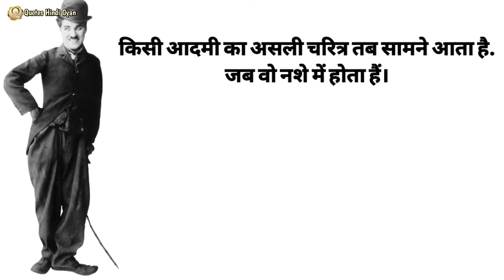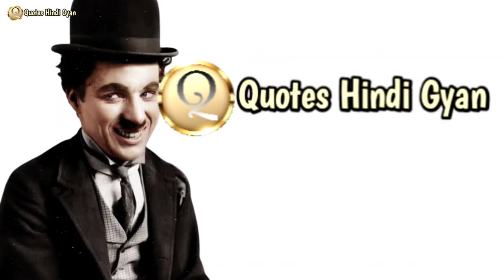90% लोग नहीं जानते कैसे बने चार्ली Comedy के बादशाह ! High Power Motivation | Success Story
90% लोग नहीं जानते कैसे बने चार्ली Comedy के बादशाह ! High Power Motivation | Success Story
Motivational Success Story Of Charlie Chaplin/ चार्ली चैप्लिन का जीवन परिचय/ Charlie Chaplin Biography- powerful motivational video in hindi

आज का सुभ विचार:- मैं हमेशा बरसात में घूमना पसंद करता हूं, ताकि कोई मुझे रोते हुए ना देख सके।

चार्ली चैप्लिन का जन्म 16 अप्रैल 1889 को लंदन में हुआ था। माँ हैना चैप्लिन और पिता चार्ल्स स्पेंसर चैप्लिन, सीनियर म्युजिक हॉल में गाते और अभिनय करते थे। शुरुवात के तीन वर्षों को छोङकर चार्ली का बचपन बहुत ही मुश्किलों से गुजरा था। एक बार जब माँ गाना गा रही थी तभी उसकी आवाज बंद हो गई वो स्टेज पर गाना न गा सकी। बाहर बैठे दर्शक जोर-जोर चिल्लाने लगे, ऐसे में मैनेजर ने लगभग पाँच साल के चार्ली को स्टेज पर खाङा कर दिया। इस प्रकार पहली बार चार्ली दर्शकों से मुखातिब हुआ। 5 साल का बच्चा इमेजिन कर सकते हो. इतने लोगो के सामने खड़ा होना.
उसने अपनी भोली आवाज में माँ के गाने की नकल की जिसे दर्शकों ने खूब पसंद किया और स्टेज पर सिक्कों की बारिश होने लगी। यही चार्ली की पहली कमाई थी। शायद तभी चार्ली के बाल मन ने हास्य के उस सिद्धान्त को गढ लिया था कि असल में जो बातें दुःख का कारण होती हैं ना, वो नाट्य या फिल्म में हास्य का कारण बनती हैं। यही वजह है कि आगे चलकर चार्ली की फिल्मों में दुःख, दरिद्रता, अकेलापन और बेरोजगारी का चित्रण किया गया है। माता-पिता के अलग हो जाने से चार्ली का बचपन बहुत मुश्किलों में गुजरा था।

Queries related to this High Power Motivation video :-

*Era of Silent Film
*Biography in Hindi
*Charlie Chaplin Biography
*चार्ली चैप्लिन का जीवन परिचय
*Charlie Chaplin Biography In Hindi
*चार्ली चैपलिन के विचार
*महान लोगो के जीवन की कहनिया
*Best Motivational Speech in Hindi
*Motivational Success Story Of Charlie Chaplin
*charlie chaplin motivational speech
*charlie chaplin motivation in hindi
*POWERFUL MOTIVATIONAL VIDEO By Sandeep Maheshwari
*High Power Motivational Video
*Hardest Best Hindi Motivational Video Ever
*Motivational Video for Success in Life
*worlds best motivational video
*विश्व के महान व्यक्ति
*रियल लाइफ स्टोरी इन हिंदी
*कॉमेडी के पहले किंग चार्ली चैपलिन की कहानी
*Best Motivational Biography And Story In Hindi For Success

सारे दुखो को विनाश करने वाली भगवान बुद्ध की कही बाते।/ Gautam Buddha life changing thoughts in Hindi

► Quotes Hindi Gyan, आपको Best Motivational Quotes और Best Inspirational Quotes, प्रस्तुत करता है! जहाँ आपको, उन महान लोगों के अनमोल विचार सुन ने व देखने को मिलेंगे, जिन्होंने अपने कठिन जीवन में, चमकती सफलता हांसिल करी है!